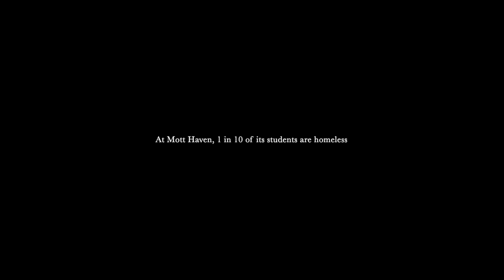Shelter Me, The Musical (trailer)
Shelter Me, The Musical, is a gritty and emotionally charged pop/rock musical inspired by the real-life stories of children growing up in the foster care and child welfare system. Born in the streets of the South Bronx, this extraordinary show sheds light on the challenging lives of those who intimately understand the struggles of residing in homeless shelters.

The show follows the lives of three families as they navigate adversity, discovering strength within themselves and learning to become the flashlight in their own lives. With grit, humor and honesty these Bronx native kids will steal your heart.